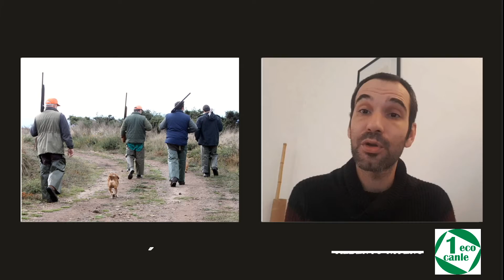TRAILER PRESENTACIÓN PROGRAMA Nº0